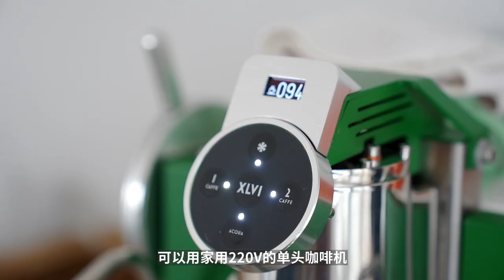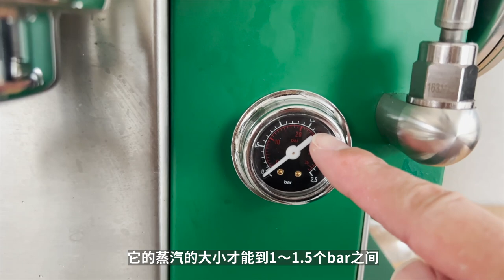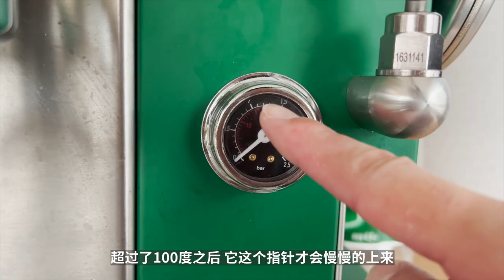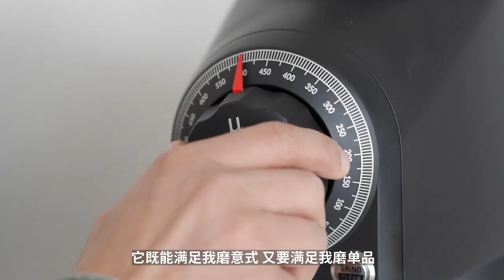咖啡工作室吧台設計＋設備開箱！Coffee Machine Unboxing & Counter Design Ideas! | 牛小咖MumaMoo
細心的朋友們可能已經發現了，我們近幾期拍攝的視頻背景有點不太一樣了！
沒錯，前段時間我們佈置出了一間專門拍攝視頻的工作室！
今天就來跟大家分享一下，怎樣用相對不麻煩的方式，在工作室里布置好一個咖啡吧台！
頻道首頁有更多精彩內容哦！